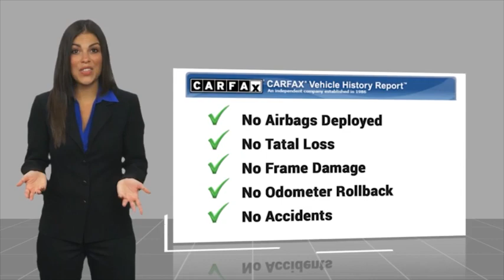2021 Chevrolet Tahoe HEMET BEAUMONT MENIFEE PERRIS LAKE ELSINORE MURRIETA 719913X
2021 Chevrolet Tahoe 4WD 4dr LT

Gosch Chevrolet
400 Carriage Circle

GOSCH AUTO GROUP PROUDLY SERVING HEMET, BEAUMONT, MENIFEE, PERRIS, LAKE ELSINORE, MURRIETA, AND SURROUNDING SOUTHERN CALIFORNIA LOCATIONS. THIS WHITE 2021 Chevrolet TAHOE IS EQUIPPED WITH A EcoTec3 5.3L V8, AUTOMATIC TRANSMISSION, AND RECEIVES AN ESTIMATED 16 City/20 Hwy MPG. 2021 Chevrolet TAHOE 4WD 4dr LT CARFAX One-Owner. Clean CARFAX. Summit White 2021 Chevrolet Tahoe LT 4WD 10-Speed Automatic with Overdrive EcoTec3 5.3L V8 10-Way Power Driver & Passenger Seat Adjusters, 1st & 2nd Row Color-Keyed Carpeted Floor Mats, 2 USB Data Ports, Auto-Dimming Inside Rear-View Mirror, Bright Front & Rear Door Sill Plates, Color-Keyed Carpeting Floor Covering, Driver & Front Outboard Passenger Airbags, Floor Console w/Storage Area, Hands-Free Rear Power Programmable Liftgate, HD Radio, Infotainment Display, Leather-Wrapped Steering Wheel, LED Daytime Running Lamps, Memory Settings for Driver, Power Liftgate, Preferred Equipment Group 1LT, Remote Start, SiriusXM Radio w/360L, Telescoping steering wheel, Tilt steering wheel, Universal Home Remote, Wheels: 18 x 8.5 Bright Silver Painted Aluminum. Recent Arrival! Awards: * JD Power Automotive Performance, Execution and Layout (APEAL) Study * ALG Residual Value If you have any questions or would like some general information about financing or would like a price quote on a new or used vehicle please call. Stock #: 719913X | VIN: 1GNSKNKDXMR260625 | 2021 Chevrolet Tahoe 4WD 4dr LT SECURITY SYSTEM AIR CONDITIONING POWER WINDOWS Gosch Chevrolet